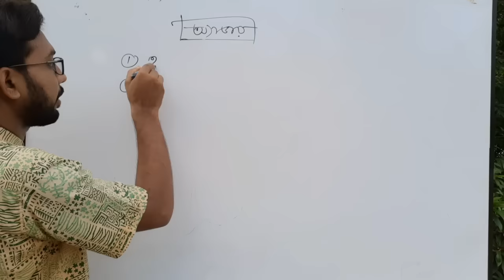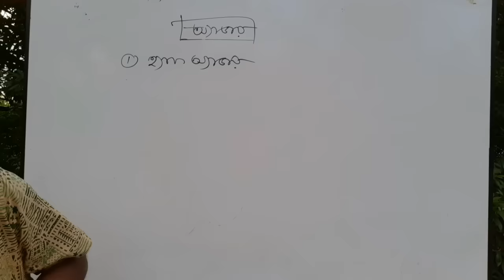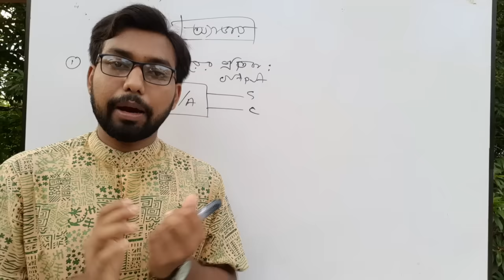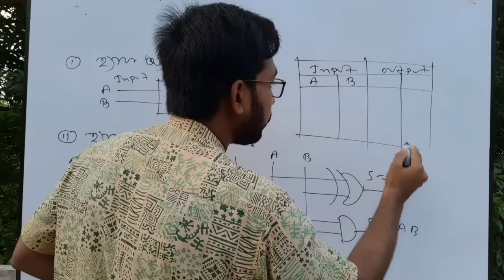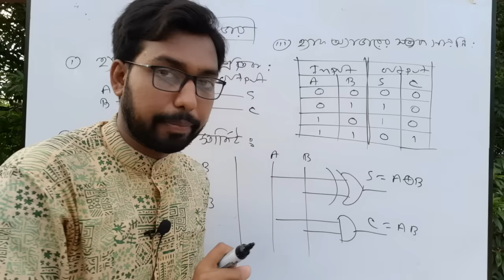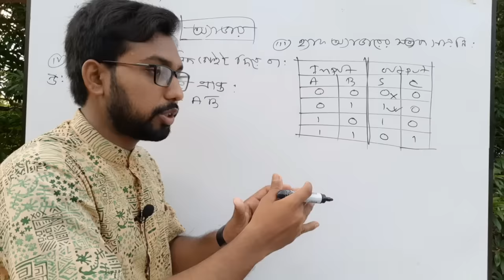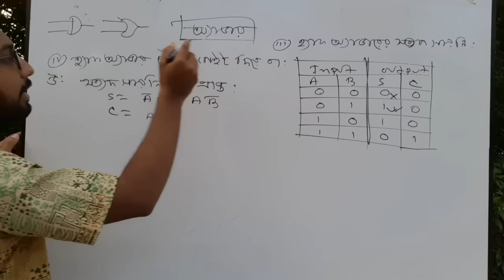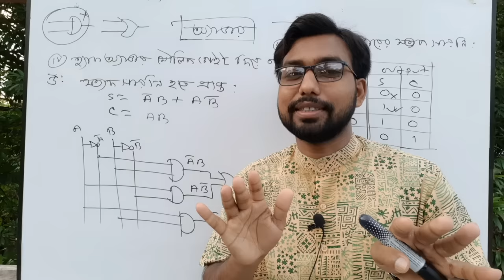HSC ICT CHAPTER 3 || Half Adder || hsc ict class 3rd chapter 2nd part digital devise logic gate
Dear students, Assalamu Alaikum. I am Shahabuddin ICT teacher. I hope you are well. Half adder is taught in this video. We know adder is of two types 1) Half adder and 2) Full adder. Half adder refers to a circuit that performs addition using two bits is called a half adder. Full adder refers to a circuit that performs addition using three bits is called a full adder. Adder is the third chapter of the ICT book Part II covers digital devices. If you watch this video carefully you will surely learn half adder. If you still have trouble understanding, then comment, I will try my best to help you. Only ICT classes are uploaded on my YouTube channel.

video title : half adder ( hsc ict class 3rd chapter 2nd  part digital devise logic gate)
Video created : ict halo coaching center muksudpur.
ICT Teacher : sm Shahabuddin ict sir. ( managing director muksudpur it lab)